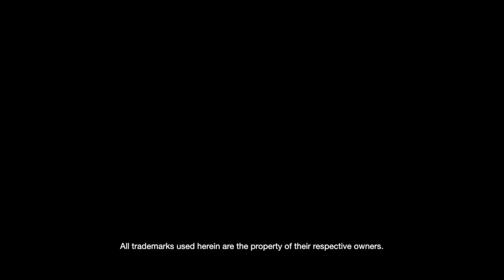Murdered Soul Suspect Gameplay Walkthrough Part 1 Let's Play Playthrough Gameplay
Murdered: Soul Suspect is an upcoming action-adventure game published by Square Enix. Instead of a direct announcement, it has been teased with posts on Twitter, with some depicting what could be the tagline of the game: What is the hardest case to solve? On February 19, 2013, a teaser trailer was released on the official YouTube channel of the game. The developer has been confirmed to be Airtight Games and the game will release on Microsoft Windows, PlayStation 3 and Xbox 360. It has been teased to be targeted for 2014.
The concept of the title was based on Die Hard, but with a twist when creative director Yosuke Shiokawa wondered what if protagonist John McClane died in the events of the film yet continues to fight as a ghost.